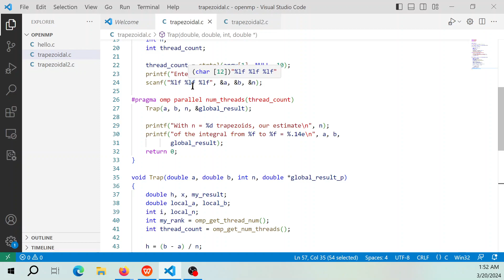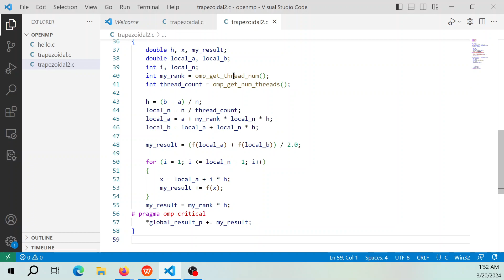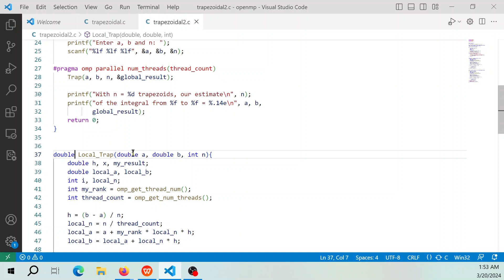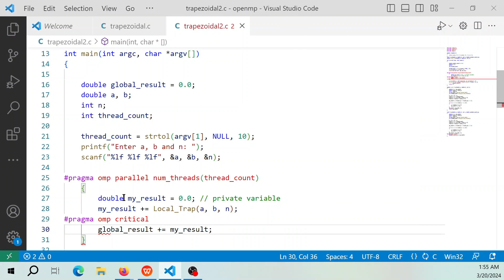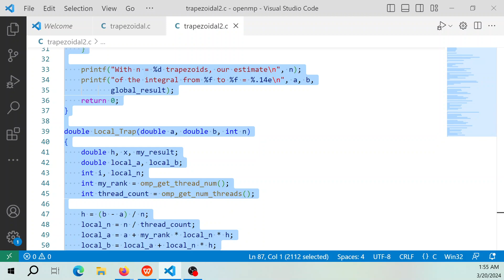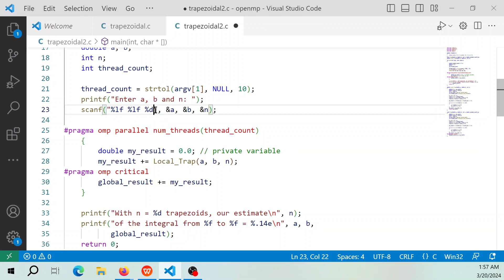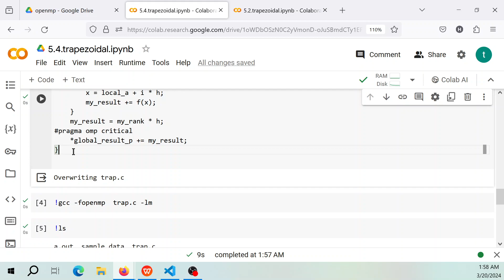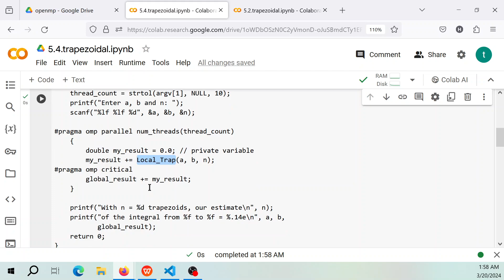5.4 OpenMP cập nhật biến chia sẻ trong hàm main, Lập trình song song bộ nhớ chia sẻ với OpenMP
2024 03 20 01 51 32